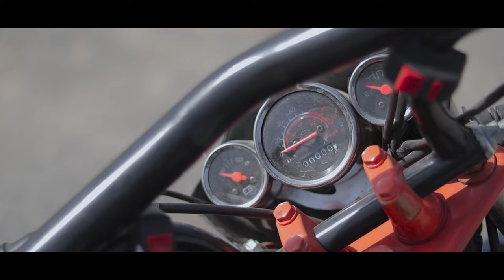Dhokha - The Truth Of Lovers | Revenge Love Story | Rashmi & Sweety | Sinku Thakur | Redline Lover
The 13 proposed warnings cover a number of health conditions and include the following text statements: WARNING: Tobacco smoke can harm your children. WARNING: Tobacco smoke causes fatal lung disease in nonsmokers. WARNING: Smoking causes head and neck cancer

LEAD ROLE  -

- Sinku thakur
- Nirbhay Singh Yadav
- Rashmi
- Sweety

CASTING ROLE -

- Monty yogi
- Sunny kushwaha
- Yashpal soni
- Pavan Dancer
- Suraj Kushwaha
- Ankit Raikwar

Follow Our Social Sites For Connect Us

dhoka love story video
redline lover new video
tringgel love story
sad love story
hot lovr story
revenge love story
on sided love story
dhoka love song
jeresey new song video
full action video
pyar ek pagalpan full video
dhoka new hindi video
dhoka sinku thakur